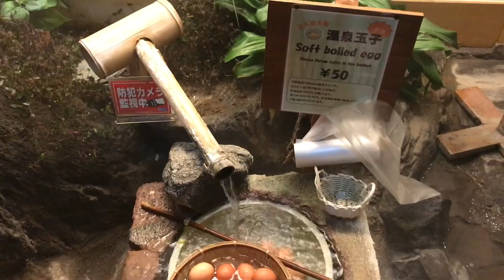Nagano Adventures | Shinshu Soba, Yudanaka Onsen and Snow Monkeys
Snippets of our Nagano adventures.
Shinshu Soba at Nagano Station
Exploring the main street of the Yudanaka onsens
Snowy hike to see the snow monkeys!